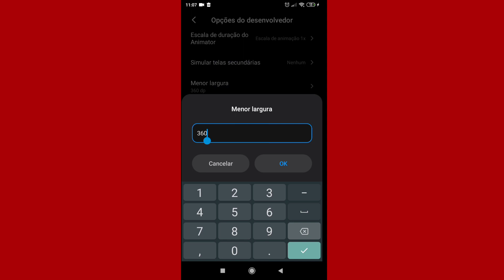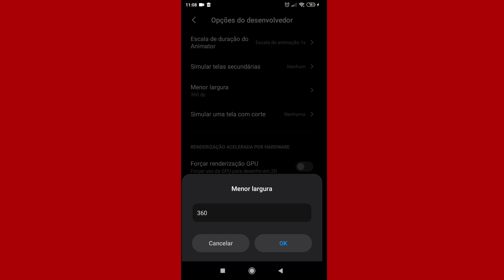MINHAS CONFIGURAÇÕES DO OCTOPUS - Teclado e Mouse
Versão do octopus 5.3.3